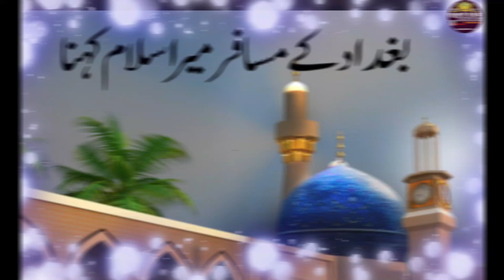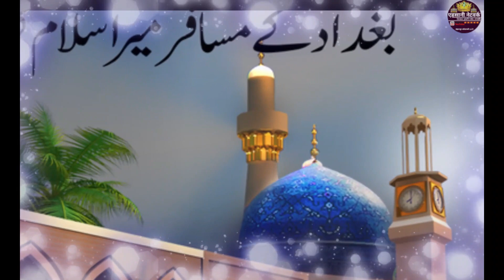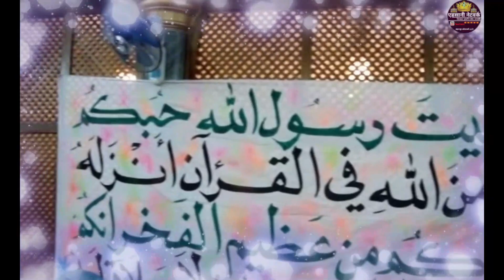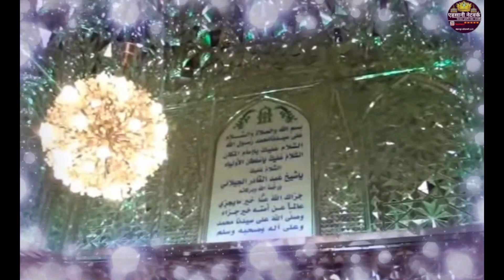Mufti Salman Azhari Bayan 2024 | गौस पाक के बचपन का अजीब करामत | Gause Azam Ki Taqreer | 11vi Sharif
New Nonstop Naat | Madina Live Naat | Heart Touching Beautiful Naat | Best Naat 2024

Title:
Artist:

Director: Gulam Fareed Ansari
Audio Engineer: Ali Raza Ansari
Video Editor:Gulam Fareed Ansari
Label:Ahsani Network